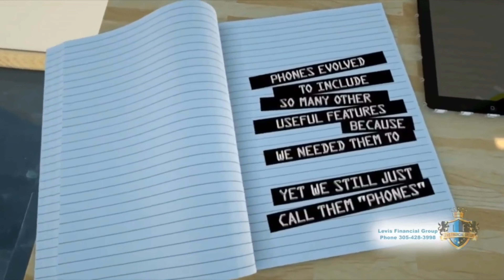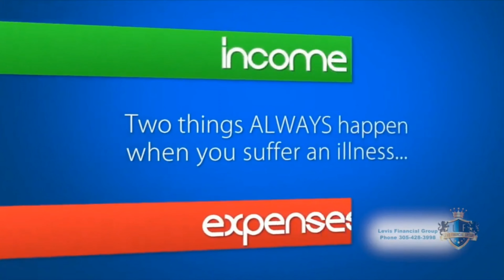ULTIMA HORA Estados Unidos la importancia de un SEGURO DE VIDA con beneficios en vida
En este video hablamos con nuestro amigo Josue Levis experto en el tema de seguros de Vida y la importancia de los beneficios en vida para ti y tu familia.

El contenido de estos videos no se interpretará como fiscal, legal, de seguros, de construcción, de ingeniería, de salud y seguridad, eléctrico, de asesoramiento financiero u otro, y puede estar desactualizado o ser inexacto; es su responsabilidad verificar toda la información. Este es un video de Youtube SOLO para fines de entretenimiento.